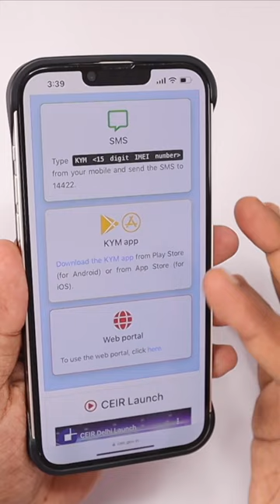Mobile THEFT or LOST? 🔥 How to Use CEIR to Find It? 📱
Is your Mobile Theft, Stolen or Lost? Here is How to use CEIR - Central Equipment Identity Register to Report Lost Mobile Phones. This will also help you to check when you buy Used iPhone or Android Mobile Phone to Prevent Buying Stolen or Theft Mobiles.